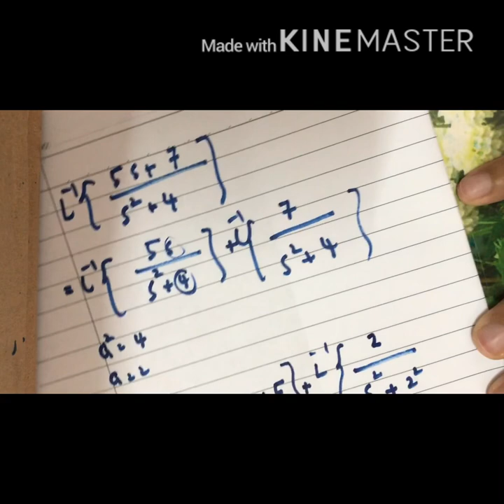Inverse Laplace Transform (Linear Property Part 1)